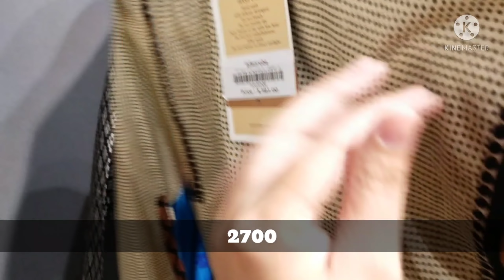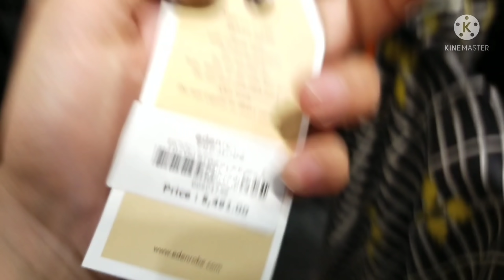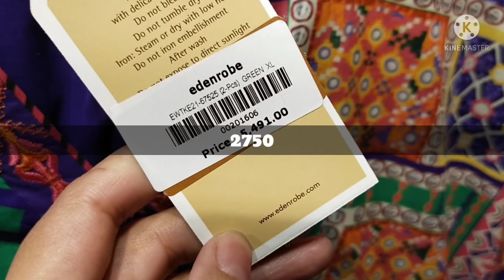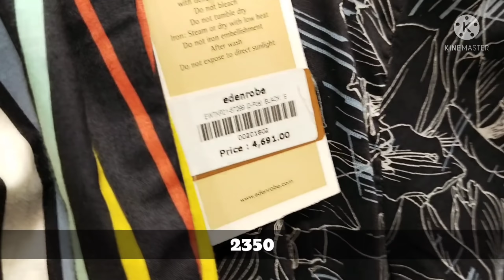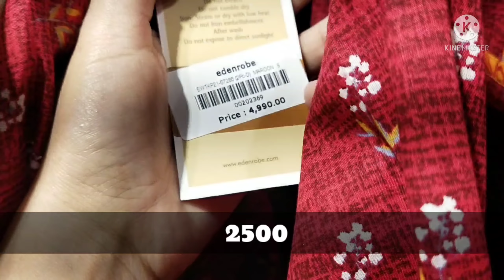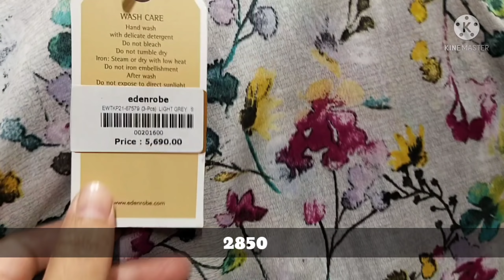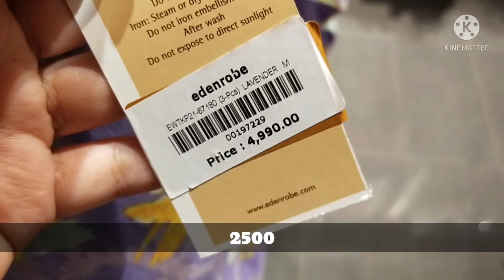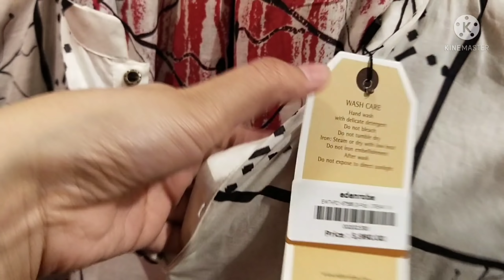Edenrobe Flat 50% Off Sale 😱 Embroidered Pret 2pc & 3pc June 16, 2021